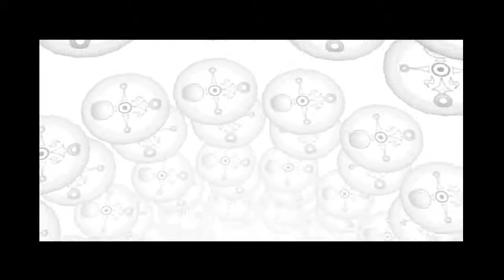Guia La leyenda de Zelda Majoras Mask Parte 17 [Recuperando Mascara Restantes]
Parte 17  [Consiguiendo las mascaras restantes]
Artículos conseguidos
*Mascara de la verdad
*Bolsa de Rupias Grande  *OJO si quieren este articulo, deberán regresar al primer día, para obtener la bolsa grande.* Posdata: Si se preguntan para que queremos la bolsa de rupias grande; pues es para conseguir otra mascara que vale 500 rupias, es decir el maximo de capacidad de la bolsa grande.